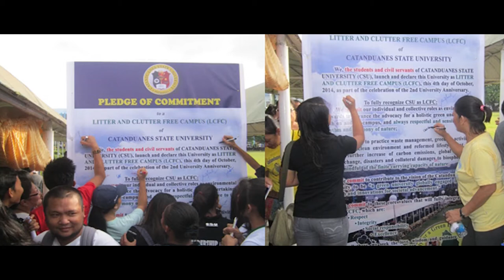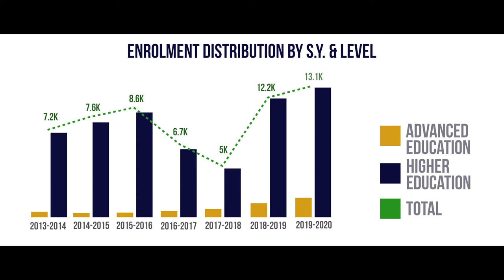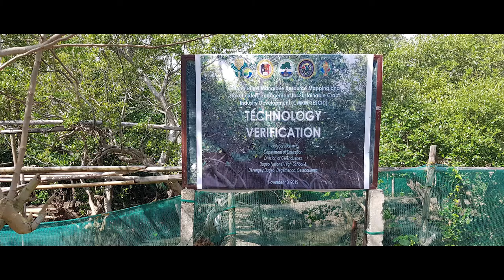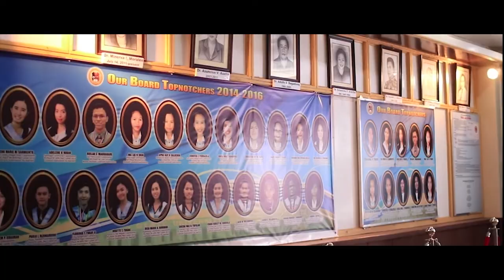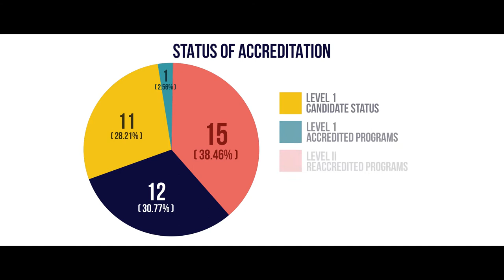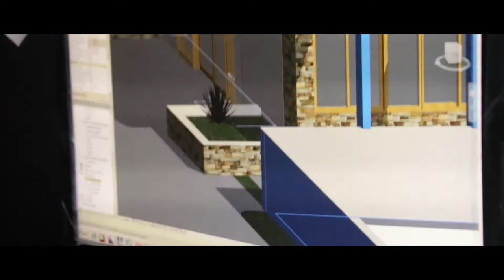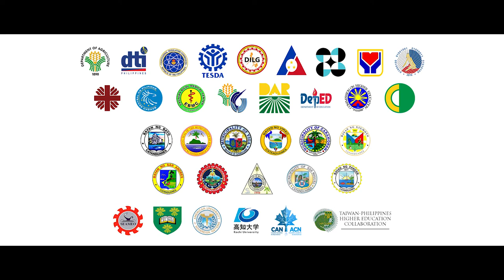2020 Catanduanes State University Official Video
The CatSU towards its Golden Year: Sustaining Pathways of Excellence in the New Normal.

The institution as it boasts another milestone year this 2020, recalls with pride that it has evolved from simple beginnings to where it is now when it finally joined the ranks of universities when former Catanduanes Congressman, Hon. Cesar V. Sarmiento authored RA 10229 on October 19, 2012 which made possible the institution’s conversion as it is now the Catanduanes State University (CatSU); with Dr. Minerva Isorena-Morales, serving as its first University President thereafter, having likewise assumed its sixth post of the Presidency in 2011 when it was still a College from her predecessor, the late Dr. Asuncion Vera- Asetre.

The university’s current Officer-in-Charge (OIC) President and Regional Director of Bicol’s Commission on Higher Education (CHED) Regional Office No. 5, Dr. Freddie T. Bernal, took the reign of the university on August 1, 2020 from his predecessor, Dr. Minerva I. Morales, who was its sixth College President in 2011, and first University President as well in 2012 when the CSC was converted as a University.

OIC President, Dr. Bernal in his latest Board report message, said that his current leadership of the University affords him a mission and challenging task in this transition when we are met at the crossroads of the global pandemic. “Yet, determined and unperturbed, this Management aims to settle the groundwork of sustained and growth-responsive higher education agenda for the province of Catanduanes,” Dr. Bernal said.